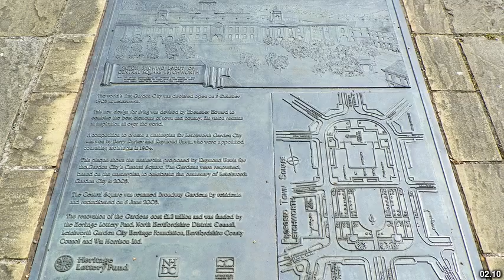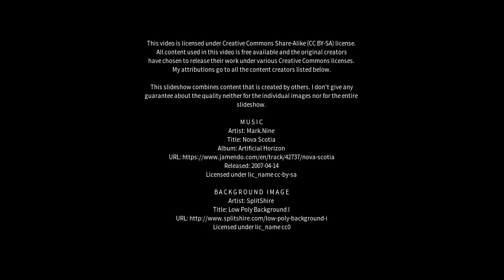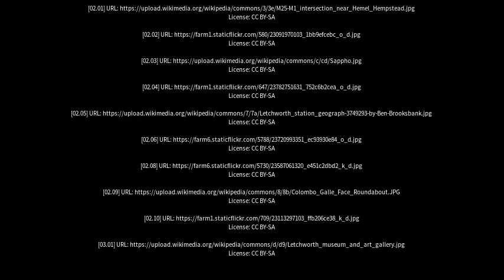Best places to visit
Best places to visit - Letchworth Garden City (United Kingdom) Best places to visit - Slideshows from all over the world - City trips, nature pictures, etc.